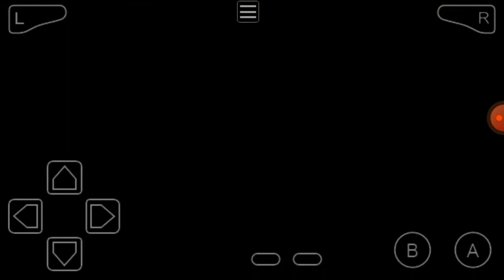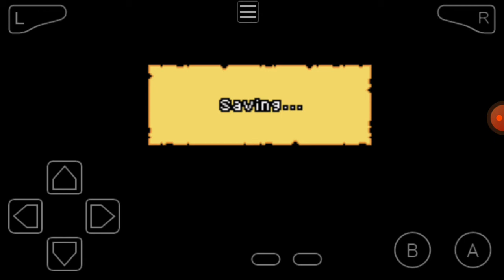#2 One Piece Shonen Jump's - (GBA) Android Emulator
area 2 gais